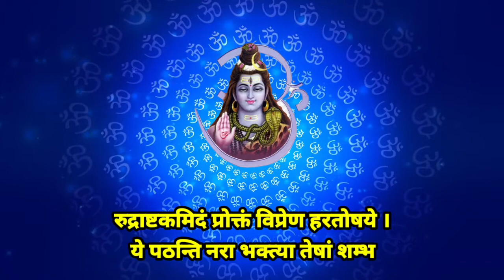Shri Rudrashtkam With Lirycs||रुद्राष्टकम् स्तोत्रम्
-rudashtkam stotra,shiv ki ka stotra, shiv ji ka mantra,